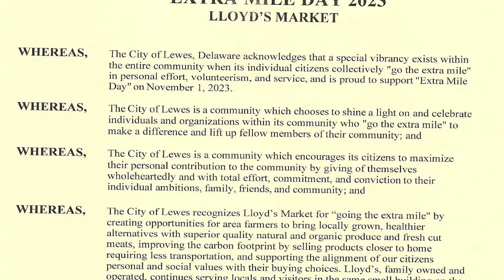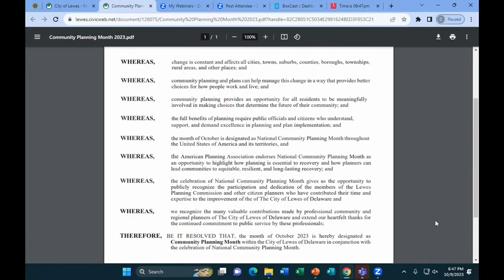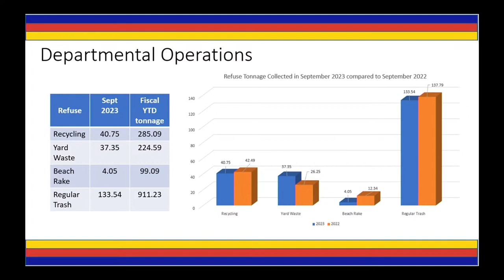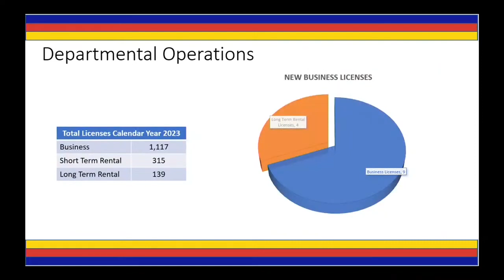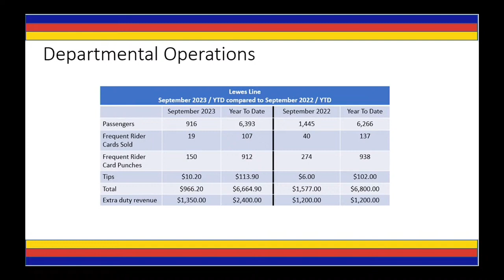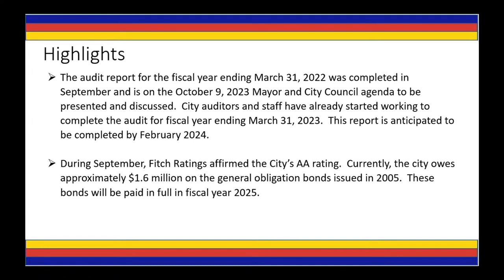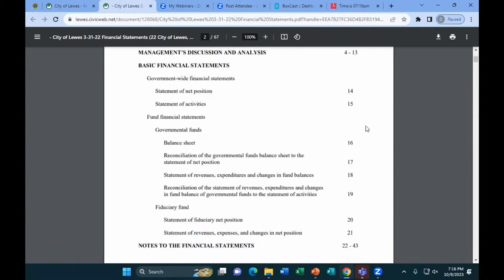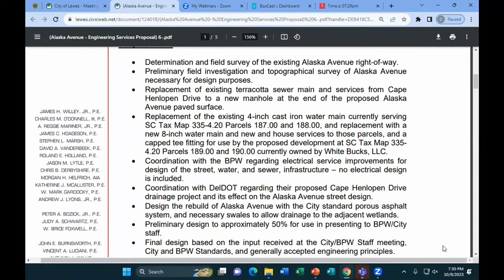MAYOR & CITY COUNCIL - 09 Oct 2023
A.  CALL TO ORDER:

 B.  PLEDGE OF ALLEGIANCE:

 C.  ANNOUNCEMENTS:

    1.  Planned Halloween road closure of Kings Highway by the Lewes Police Department with detour to Savannah Road.

    2.  Update of the canal dredging project

 D.  ADDITIONS AND/OR DELETIONS TO THE AGENDA:

 E.  PROCLAMATION, RECOGNITIONS & APPOINTMENTS:

    1.  Go the Extra Mile Day proclamation

    2.  Magic Week proclamation

    3.  Appointment of ex-officio member to the BPW Mitigation Committee

    4.  Community Planning Month proclamation

    5.  Appointment to LPC

    6.  Appointments to HPARC

    7.  Recognition of Employee of the Quarter - Billy Krouse, Maintenance

    8.  Recognition of anniversaries: Detective Casey Crapps (five years), Corporal Jonathan Moyer (ten years)

 F.  CONSENT AGENDA:

    1.  Mayor &amp; City Council Minutes

    2.  Board of Public Works Minutes

    3.  Financial Activity Reports

    4.  Police Department Activity Report

    5.  Fire Department Activity Report

    6.  Lease Extensions

 G.  Presentation of the City Manager's Report

    1.  Presentation of the City Manager's Report for September

 H.  UNFINISHED BUSINESS:

    1. 52:05 -  Discussion and possible action regarding the engineering design cost proposal for Alaska Avenue.

    2. 1:03:03 -  Discussion and possible action on the proposed changes to Section 11.5 Drug and Alcohol Free Workplace Policy of the City of Lewes Employee Personnel Manual.

    3.  Discussion and possible action on the proposed amendments to the Municipal Code of the City of Lewes, Chapter 106 - Garbage, Rubbish &amp; Refuse.

    4.  Discussion and possible action on a request by First Baptist Church of Lewes to reconsider the approved conditions to the preliminary plot plan approved by Mayor &amp; Council on January 9, 2023.

    5.  Discussion and possible action on a proposal at the maintenance shop to replace a concrete pad, re-surface an area with asphalt adjacent to the new concrete pad, and extend electrical service.

    6.  Discussion and possible action about the interim plan for City Solicitor.

    7.  Discussion and possible action on a request from the property owner at 500 W. Third Street for a license to allow pavement of a driveway within the City right-of-way.

    8. 50:56 -  Discussion and possible action regarding a license fee for Olde Town at Whites Pond.

    9.  Discussion and possible action to schedule a public hearing, if determined to be needed, regarding an amendment to the Municipal Code of the City of Lewes regarding the adoption of the 2021 Internatio...

    10.  Discussion and possible action regarding Ord-11-23, an ordinance to amend the Municipal Code of the City of Lewes, DE Chapter 170 Subdivision and Land Development Code Section 170-26 General Standards...

    11.  Discussion and possible action regarding Ord-12-23 an ordinance to amend the Municipal Code of the City of Lewes, DE , Chapter 197 Zoning Code to Create Section 197-78.1 Tree Density regarding Tree De...

 I.  NEW BUSINESS:

    1. 42:05 -  Discussion and possible action regarding a waiver request permitting connection to the City of Lewes water and sewer service for 34114 Donovans Road.

    2. 44:30 -  Discussion and possible action regarding the PKS &amp; Company, P.A. financial statement audit for fiscal year ending March 31, 2022.

 J.  PUBLIC COMMENT

 K.  EXECUTIVE SESSION:

    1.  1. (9) Personnel matters in which the names, competency and abilities of individual employees or students are discussed, unless the employee or students request that such a meeting be open.

 L.  CONSIDERATION AND/OR ACTION ON MATTERS DISCUSSED IN EXECUTIVE SESSION